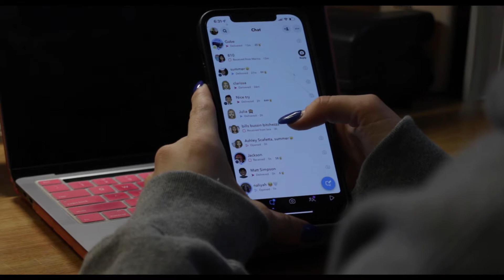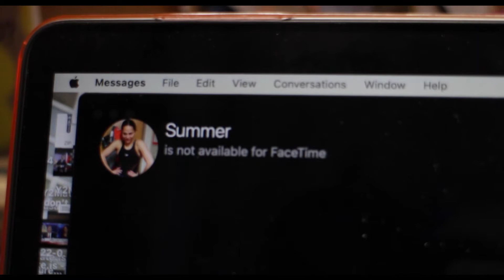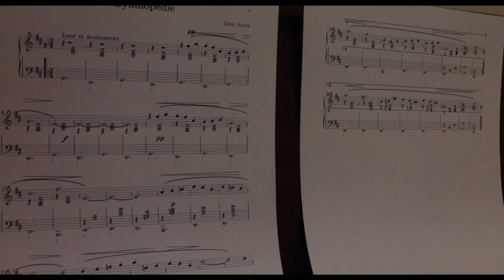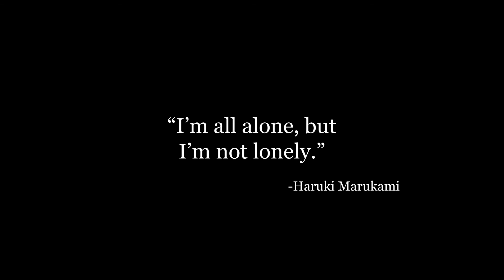solitude short film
Many of us are uncomfortable being alone. When Fia feels like she is all alone and she has no one she wakes up in an isolated room all alone with no cell service. Throughout this film, she learns to find comfort in being alone and learns that just because you are alone does not mean that you are lonely.